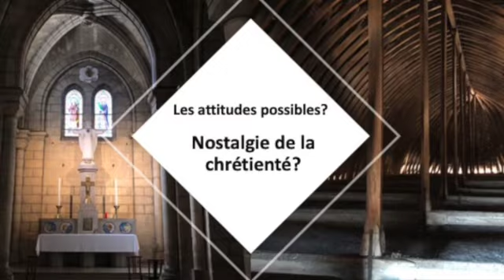Quelle attitude et quel témoignage apporter au monde comme chrétien aujourd'hui?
Chaque vendredi de Carême
Petit enseignement de 5-10 minutes puis bol de riz chacun chez soi

Rejoignez-nous!